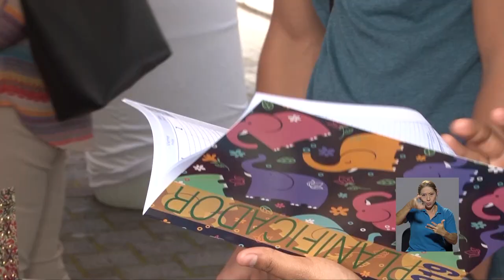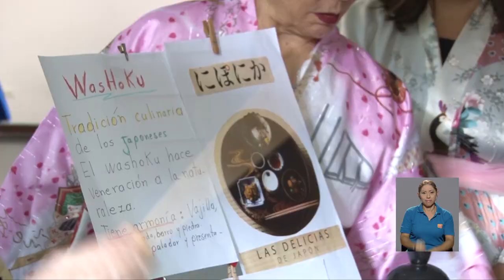Programa Integral de Adulto Mayor de la UCR organizó la feria navideña 2018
A modo de cierre del semestre lectivo, se llevó a cabo la tradicional Feria Navideña organizada por el Programa Integral de Adulto Mayor, Piam UCR.

En la actividad, que se desarrolló en el Pretil, se hicieron presentes tanto los estudiantes como los facilitadores de los cursos que se imparten en este programa.